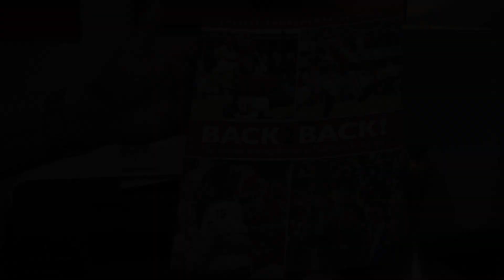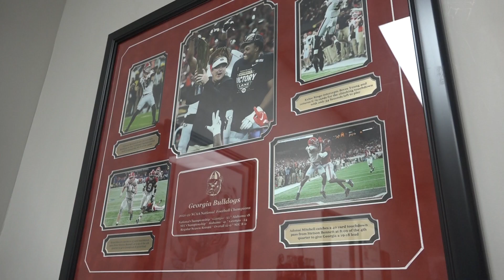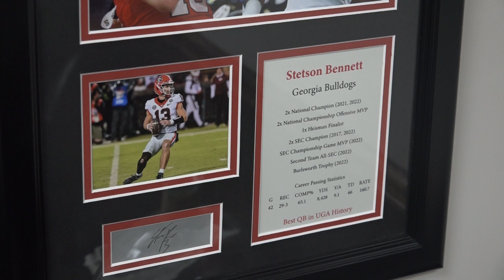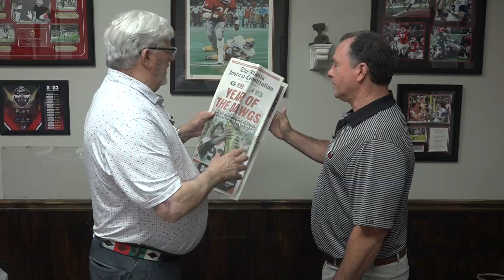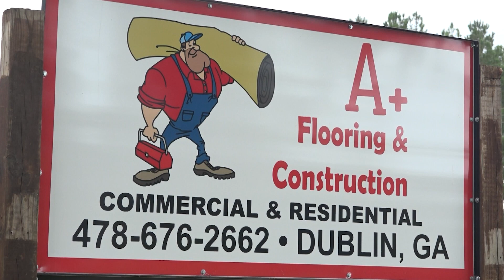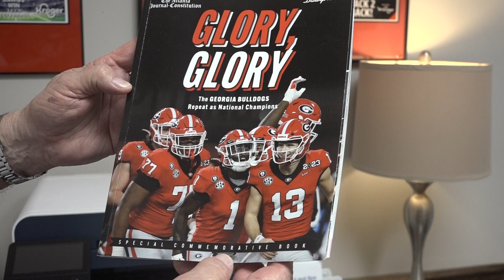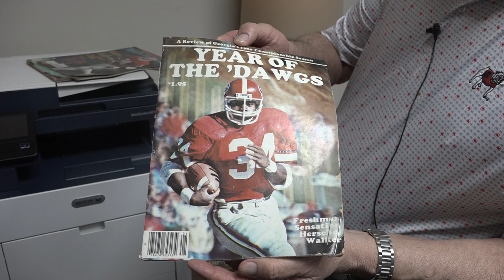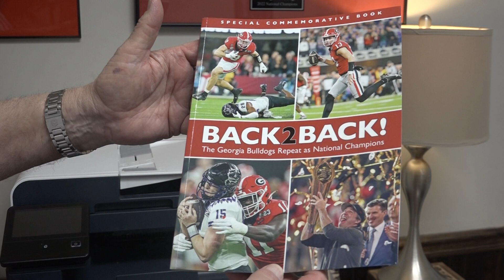Monty Hester on UGA Football